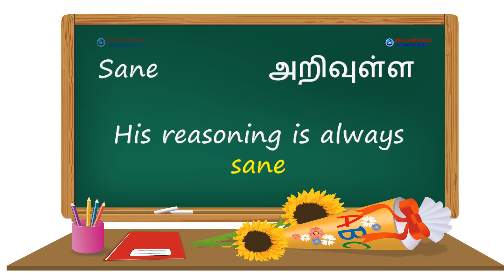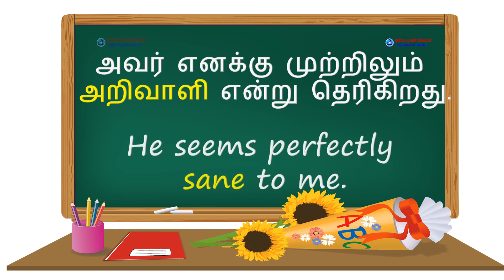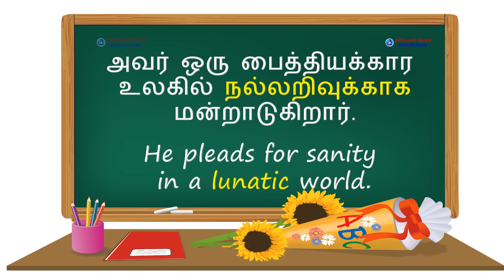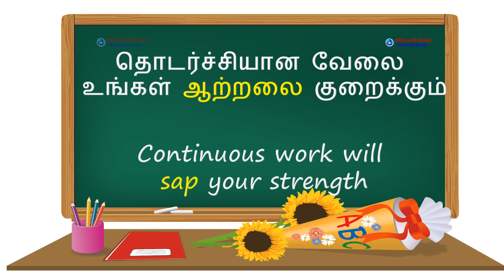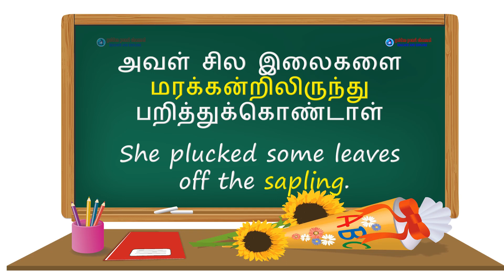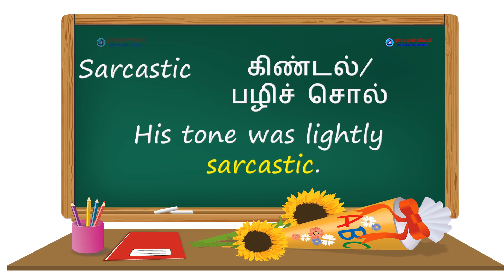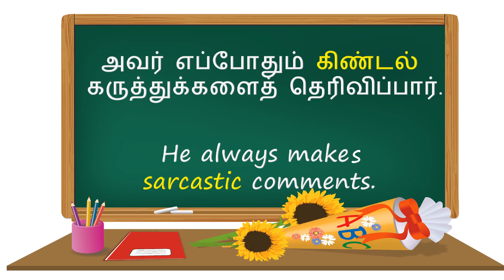Everyday Vocabulary DAY 82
ஆங்கில வார்த்தைகளை தமிழில் கற்றுக்கொள்ளுங்கள்